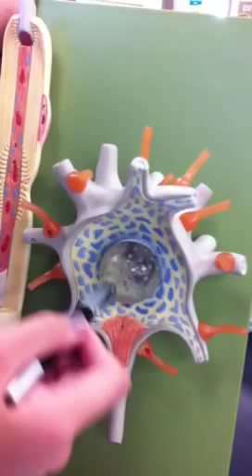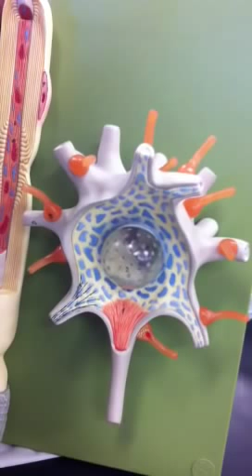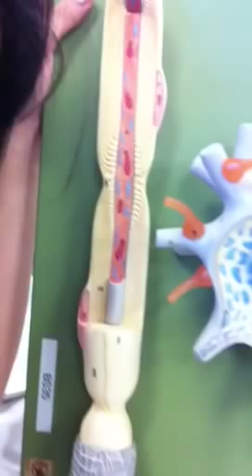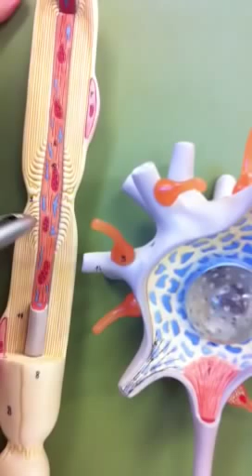Nerve cell myelin shear Schwann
Ganglia Schwann cell peripheral nerve nerve myelin